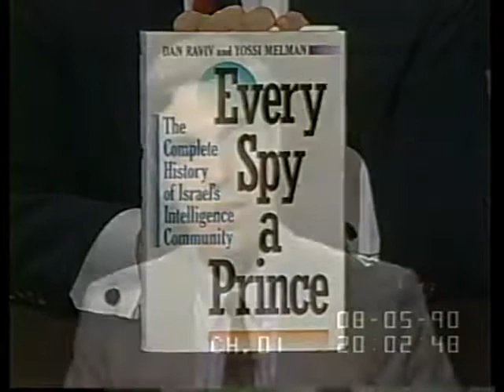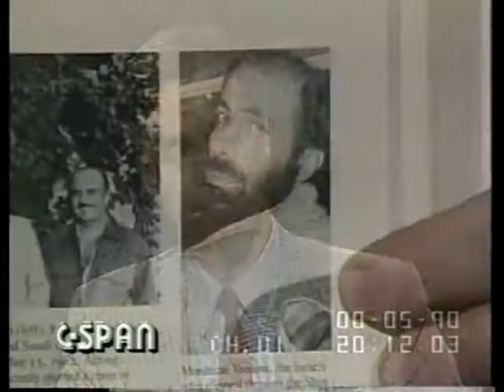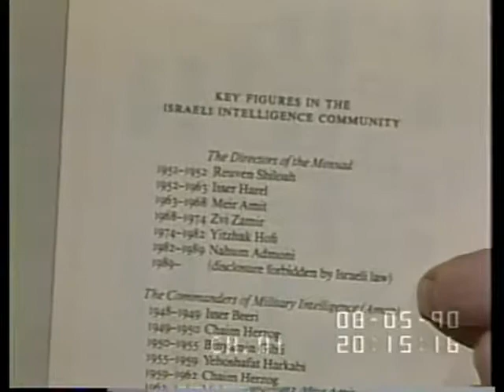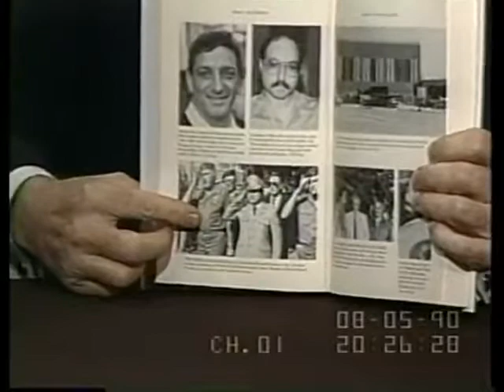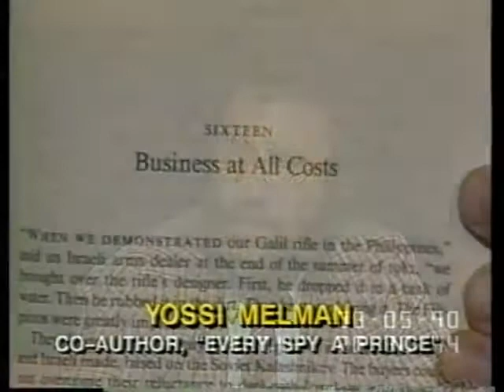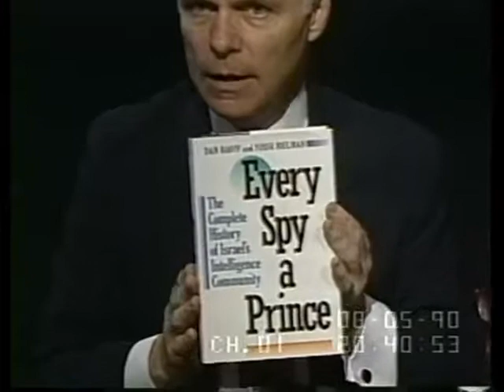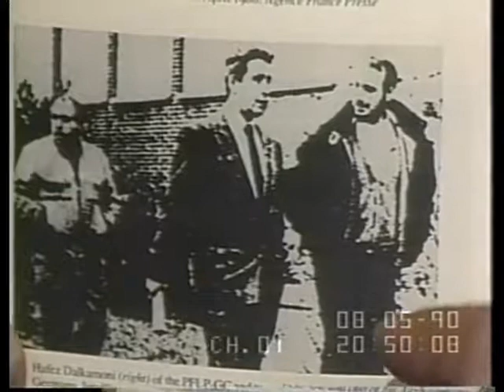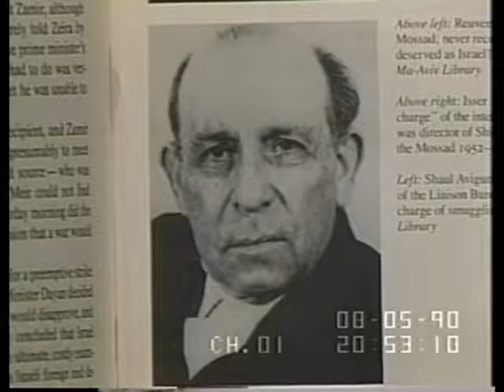Booknotes, 1990, Every Spy A Prince, Complete History of Israel's Intelligence Community, Mossad, Am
Yossi Melman & Dan Raviv... Brian Lamb ile (o dönem) yeni çıkmış ve bir anda bestseller olmuş olan "Every Spy A Prince: The Complete History of Israel's Intelligence Community" (1990) kitapları hakkında söyleşiyorlar.

Yaptıkları araştırmalar, daha sonraları, yine başka bestseller'lar olan Ian Black ve Benny Morris'in "Israel's Secret Wars", Gordon Thomas'ın "Gideon's Spies: The Secret History of Mossad", Ronen Bergman'ın "Rise and Kill First: The Secret History of Israel's Targeted Assassinations", Michael Bar Zohar ve Nissim Mishal'in "Mossad" kitaplarına öncülük edecekti.

"Friends in Deed: Inside the U.S.- Israel Alliance" ve "Spies Against Armageddon" kitaplarına da beraber imza atan ikilinin tüm kitapları, sadece objektif ya da İsrail yanlısı kitaplar için değil, Anti-semitist propaganda yayınları için dahi birer başucu kaynak kitabı olagelmiştir.

Bunların tümünün öncüsü "Every Spy A Prince: The Complete History of Israel's Intelligence Community" kitabı, Raviv'in ABD vatandaşı olması sayesinde, katı İsrail sansür yasalarının etrafından dolanarak hazırlanan İsrail istihbarat dünyasına dair ilk detaylı kurgusal olmayan kitap olma özelliği taşıyor.

Söyleşi YouTube'dan açılabilecek (softcoded) şekilde İngilizce altyazılı. Orijinal söyleşi metninden uyarladım. Ancak çevirisine zamanım kalmadı. Konunun meraklısı ve Türkçe'sine ihtiyaç duyacak olan tüm dostlara şimdiden özürlerimle...

İyi seyirler... :)